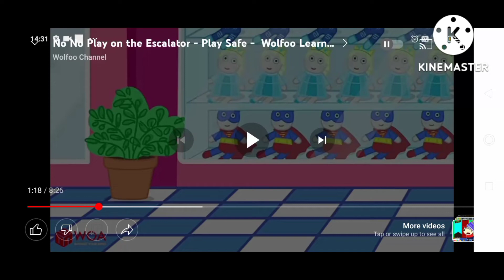wolfoo ytp lucy dead